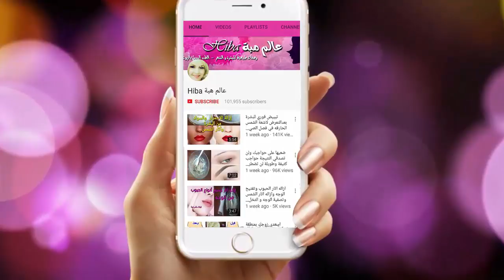ضعيها لفمك كل يوم والنتيجة سوف تبهرك رائحة أنفاس زكية ولثة وردية صحية l تخلصي من رائحة الفم الكريهة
كيفية التخلص من رائحة الفم الكريهة نهائيا وإلى الأبد
إذا كنت تعاني من رائحة الفم الكريهة فإعلم انك مصاب بهذا المرض!
وصفة علاج رائحة الفم الكريهة عند الاستيقاظ من النوم
افضل 5 وصفات للتخلص من رائحة الفم والانفاس الكريهة نهائيا
كيف تتخلص والى الابد من رائحة الفم الكريهة د عميد في برنامج ادم على الم بي سي
وسائل طبيعية للقضاء على رائحة الفم الكريهة
وصفة للقضاء على رائحة الفم
ازالة رائحة الفم الكريه اين كانت وتعطير رائحة الفم ورائحة النفس